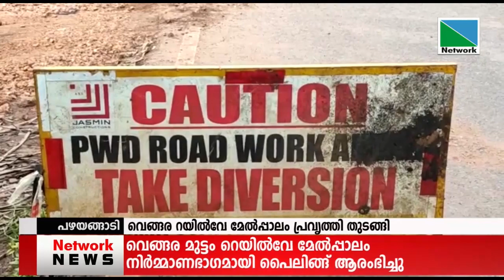വെങ്ങര-മുട്ടം റെയില്‍വേ മേല്‍പ്പാലം നിര്‍മ്മാണത്തിന്റെ ഭാഗമായുള്ള പൈലിങ്ങ് പ്രവൃത്തി ആരംഭിച്ചു.